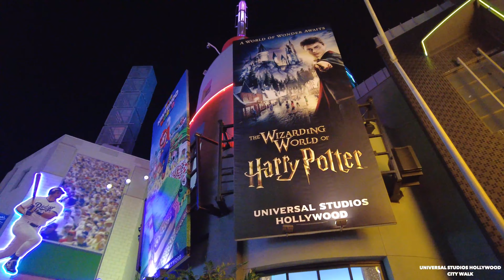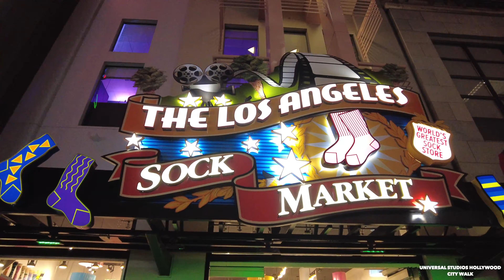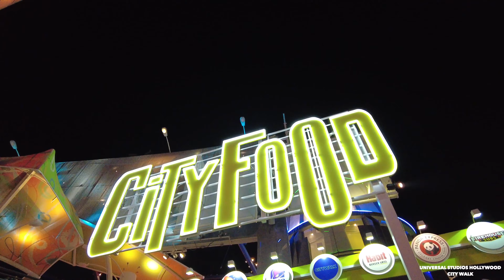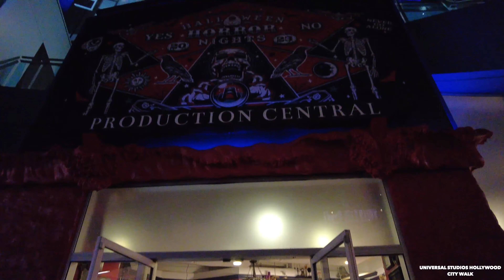UNIVERSAL STUDIOS HOLLYWOOD CITY WALK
Universal CityWalk is the name shared by the entertainment and retail districts located adjacent to the theme parks of Universal Destinations & Experiences. CityWalk began as an expansion of Universal's first park, Universal Studios Hollywood, and serves as an entrance plaza from the parking lots to the theme parks.